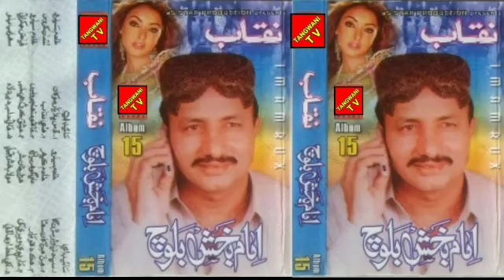IMAM Bux Baloch